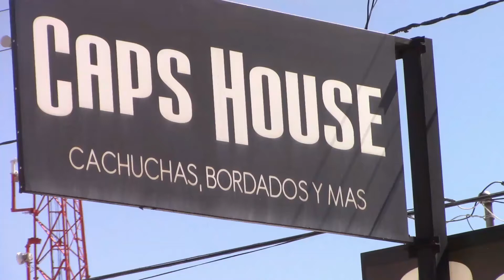Clasico Mundial 2017